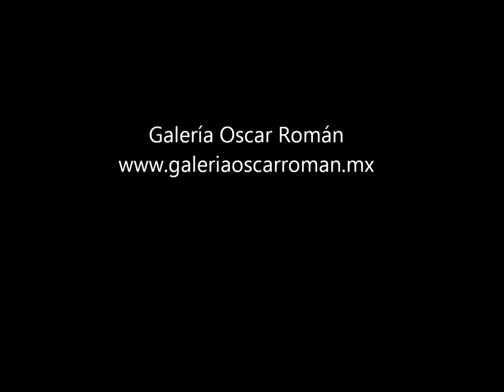ROCIO CABALLERO, LA BÚSQUEDA DE LA ATARAXIA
La Galería Oscar Román continua difundiendo la obra de sus artistas con su serie de exposiciones 2013. La búsqueda de la Ataraxia" fue presentada por una de nuestras artistas más representativas: Rocío Caballero.

Rocío Caballero (D.F. 1964) es egresada de la Escuela Nacional de Pintura, Escultura y Grabado La Esmeralda, (INBA) y de la Escuela de Iniciación Artística núm. 4, (INBA). Ha participado en numerosas exposiciones nacionales e internacionales.

 Su obra se encuentra en importantes recintos como el National Museum of Mexican Art, Chicago, IL, EUA., el Museo de Arte de Sinaloa, el Instituto de Cultura del Estado de Chiapas y la  Casa de la Cultura del Estado de Baja California Sur; también forma parte de la Colección Acervo Patrimonial del Museo del Arzobispado, México DF.